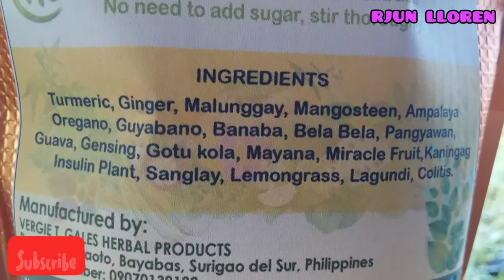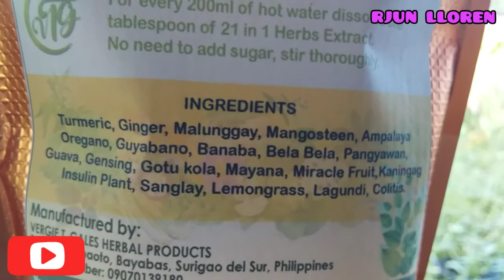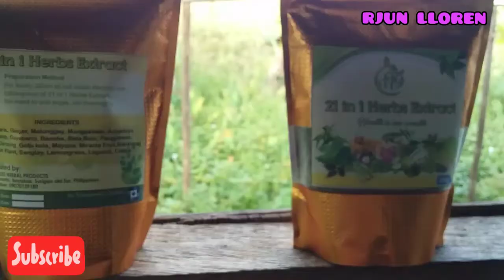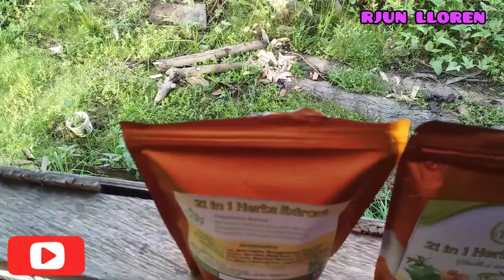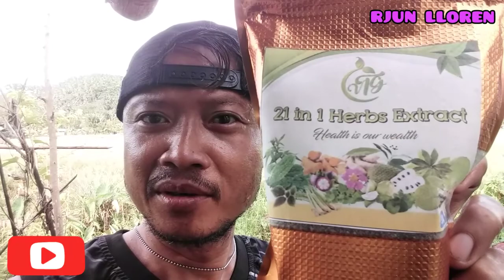21in1HERBS EXTRACT EPEKTO SA KATAWAN.